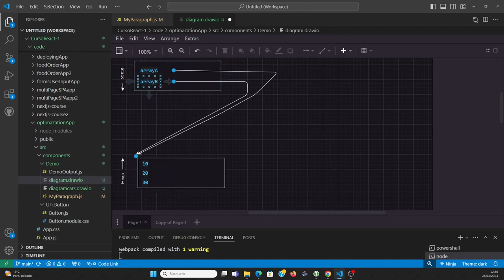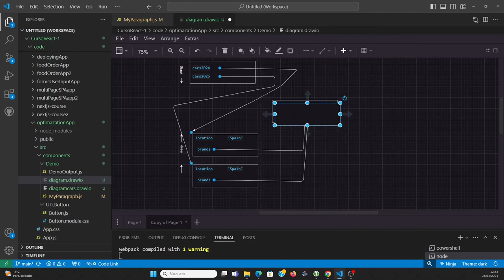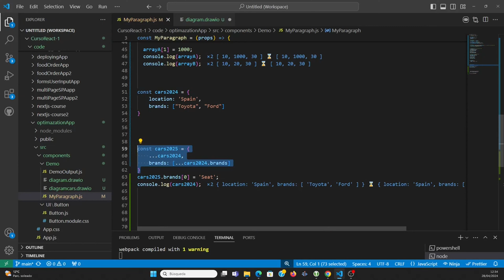Clonación de matrices y objectos en JavaScript. Clonación superficial o profunda?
La clonación en JavaScript es un proceso fundamental para manejar datos de manera eficiente y evitar problemas relacionados con la modificación inadvertida de objetos. Dos términos comunes que se encuentran en este contexto son la clonación profunda (deep clone) y la clonación superficial (shallow clone). En este video, exploraremos qué significan estos conceptos y cómo se implementan en JavaScript.